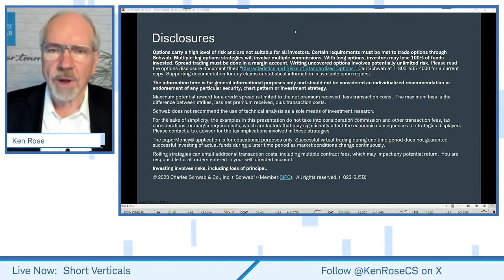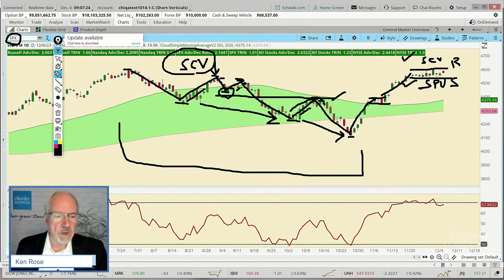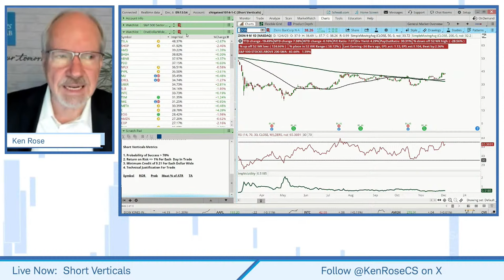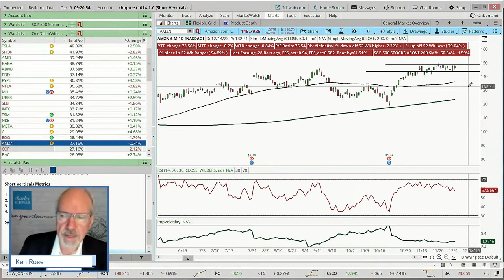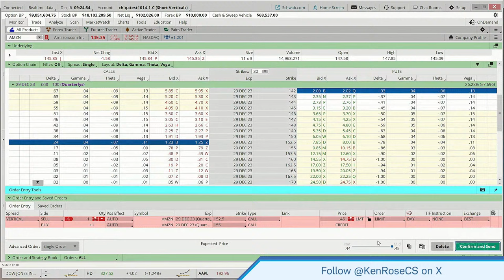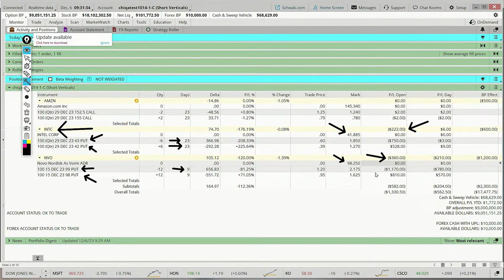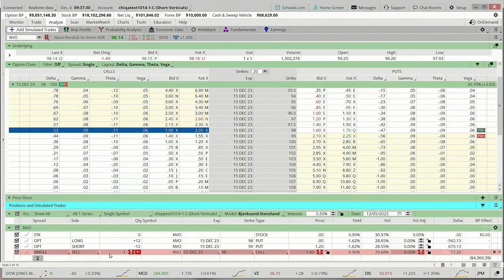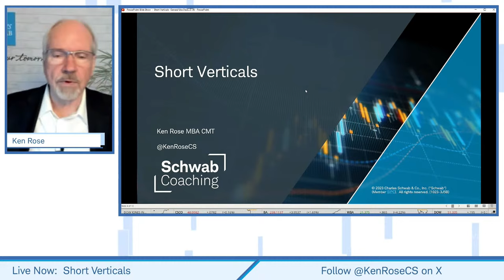Bullish, Bearish or Neutral Today | Short Verticals | 12-6-23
Short Verticals | Ken Rose | 12-6-23

In this session we discussed technical sentiment. As part of that discussion, we reviewed the index charts to see if it is time to change from Bullish to Bearish. We then entered a new paperMoney trade based on our current sentiment.

How would you like to be wrong in your directional forecast and still have the potential to have a profitable option trade? Short Put Vertical Spreads or Short Call Vertical Spreads may be worth exploring.  Join your education coach to learn how to create, enter, and manage short vertical trades.
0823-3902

Links Not guaranteed as to Accuracy or Time
(for Schwab TOS)